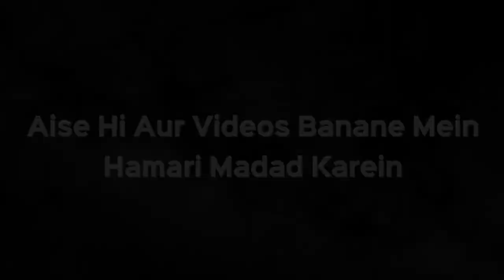Baap Ki Jaayedaad Me Sirf Ek Bhai Apni Behno Ko Hissa Dena Chahta Hai Toh Kaise De? | Kifayatullah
Baap Ki Jaayedaad Me Sirf Ek Bhai Apni Behno Ko Hissa Dena Chahta Hai Toh Kaise De? | Shaikh Kifayatullah Sanabili | iPlus TV